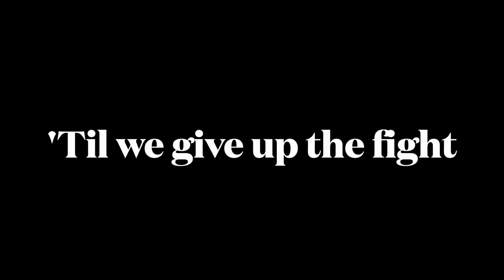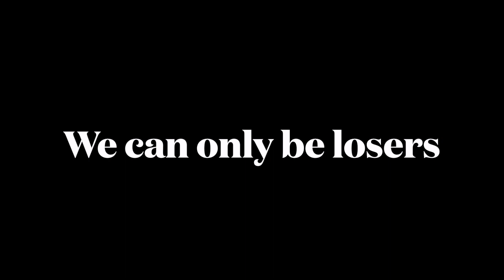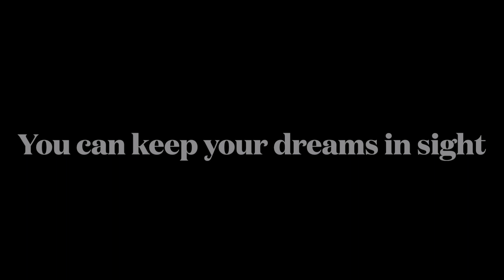'It's Time To Vote' Lyric Video - Madeleina Kay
With the upcoming EU and UK general elections in 2024, this song aims to mobilise voters to participate in their respective democracies.

Verse 1
Together we can change,
The future for us all,
Build a better world,
Catch the stars before they fall

Show that you have hope,
Speak out and you will be heard,
It matters that you vote

Pre-Chorus
We haven’t lost the battle,
Until we give up the fight,
As long as you are trying,
You can keep your dreams in sight

Chorus
It’s time to stand up
It’s time for hope
It’s time to speak out
It’s time to be heard
It’s time to come together
It’s time to vote

Verse 2
When the people who lead us, let us down at our expense,
It’s easy to think they’re the same and stay sitting on the fence,
But nothing will change, with complacency it stays the same
We can only be losers, when we walk away from the game

Pre-Chorus
Chorus

Outro
It's time for change